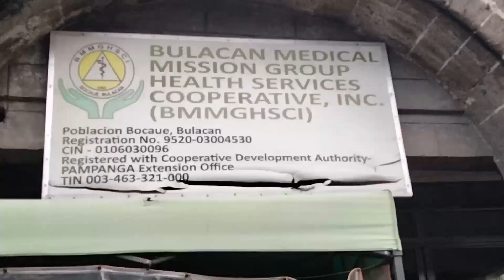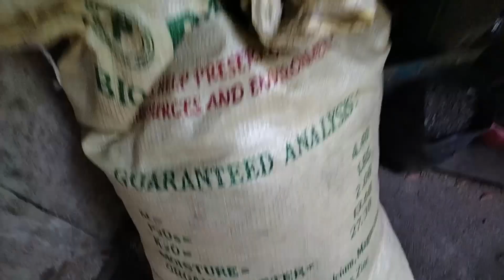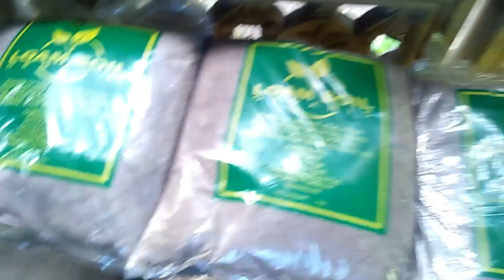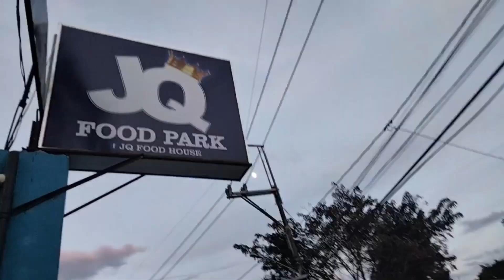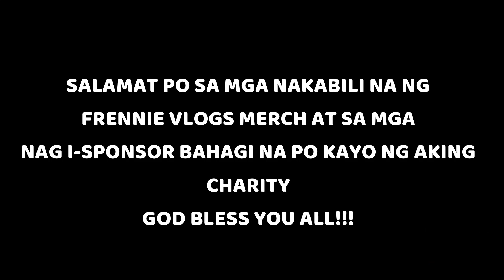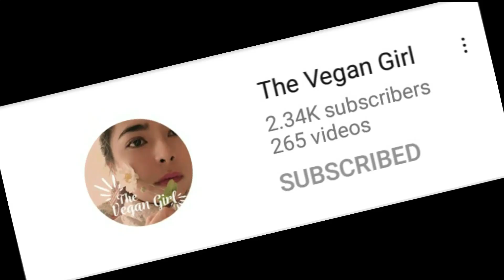FAMILY SIMPLE CELEBRATION FOR MY DAUGHTER'S ACHIEVEMENT l MOTORCYCLE BONDING VLOG#281